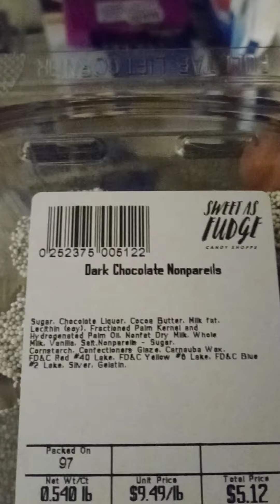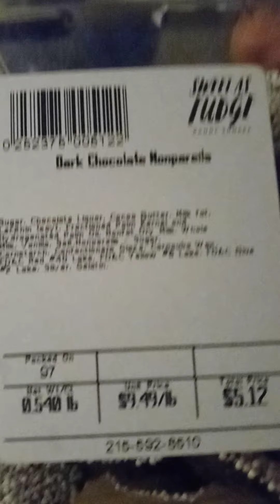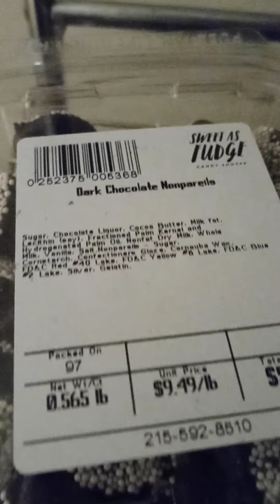Candy. ways to pronounce nonpareils.